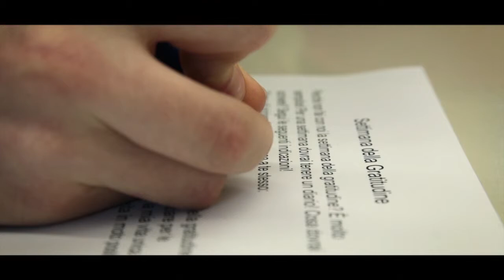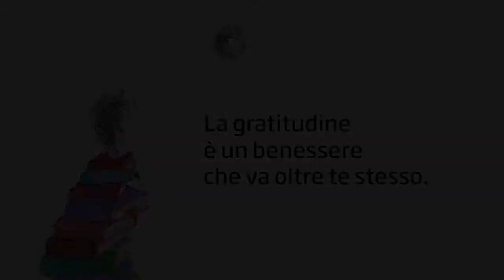Vincitore Educazione al Benessere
“La settimana della gratitudine”
Istituto di Istruzione Superiore Marie Curie
Pergine Valsugana (Trento)